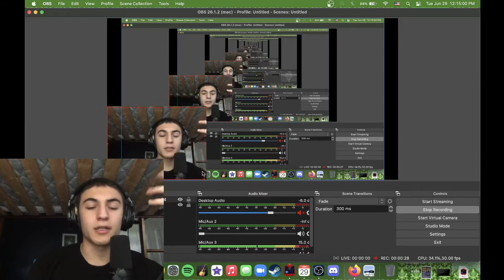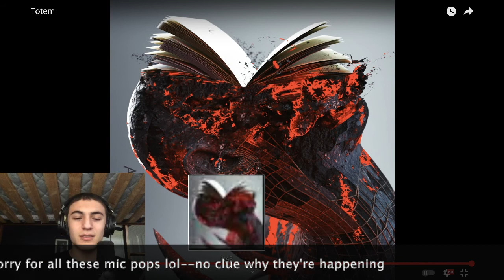Metal Musician Reacts to TOTEM by Signs of The Swarm!